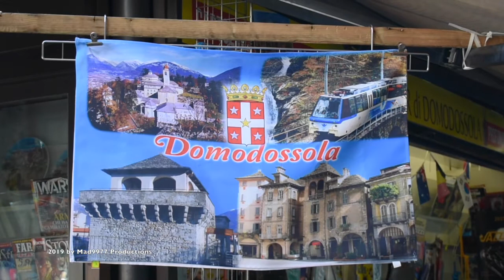🍝 DOMODOSSOLA ITALIA 2019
- Enjoy that short trip to DOMODOSSOLA in north-western Italy, close to the Swiss border. - Italia / Italie / Italien.